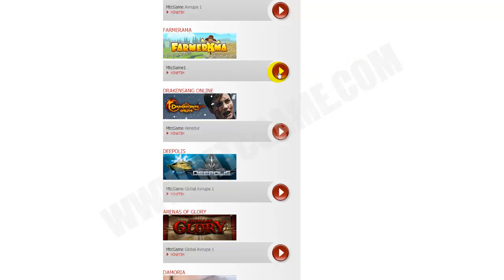Farmerama Çiftlik Altını Epin Nasıl Yüklenir Video Anlatımı